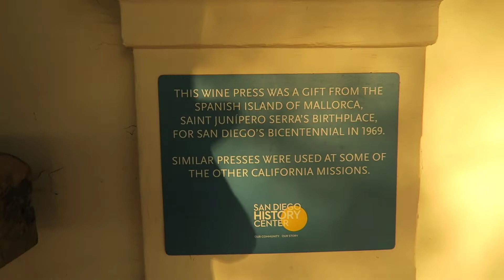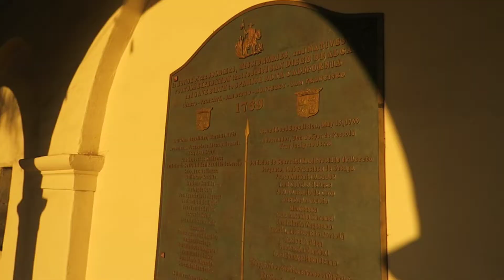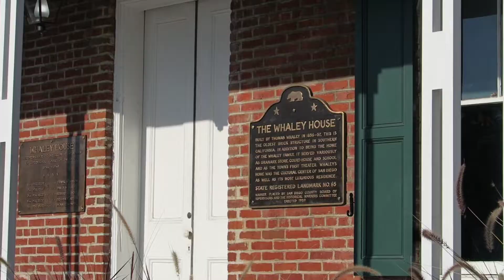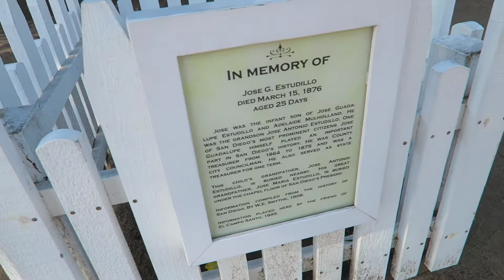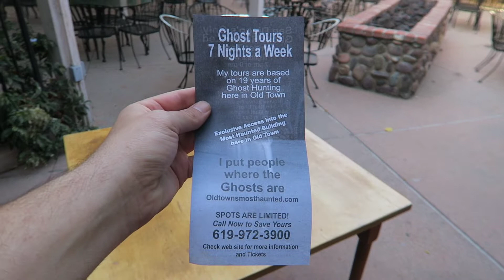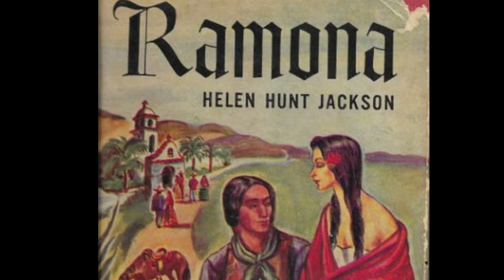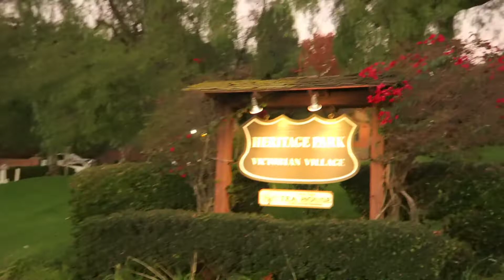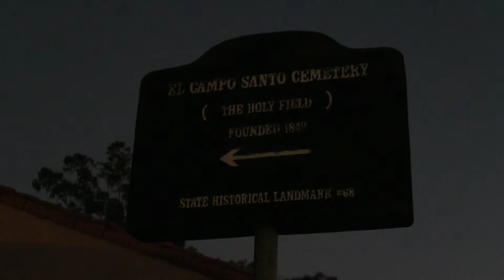Old Town San Diego - History, hauntings and more!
Hopped on the trolley from SDSU to beautiful Old Town San Diego! one of my favorite parts of all of SD. I'll explore the historic State Park and talk about the history of some of its oldest buildings. Also check out one of the more unique cemeteries you'll ever see!